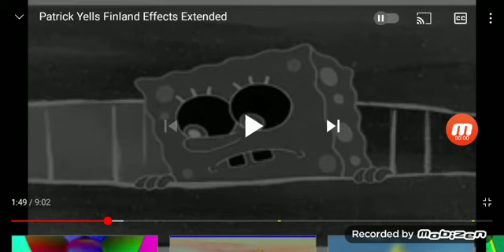Patrick yells reversed